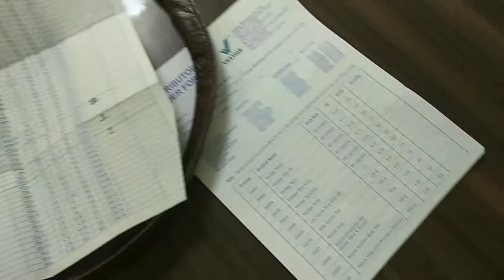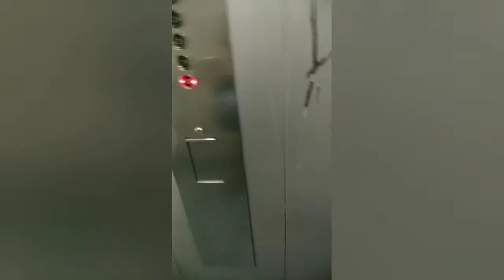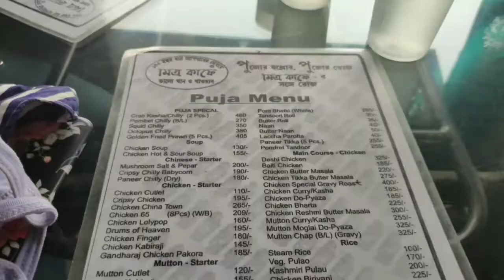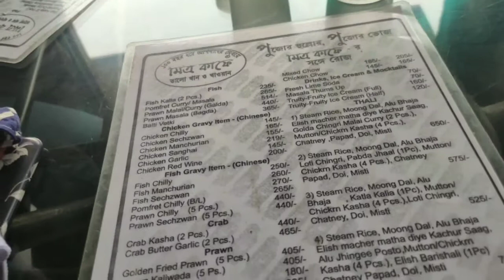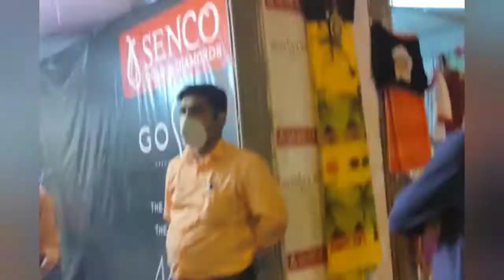ONE DAY WITH ME ||VESTIGE OFFICE ||LUNCH AT MITRA CAFE ||DUMDUM MELA||PURCHASING BAG,FLOWER VASE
hello
today I share my experience at Mitra Cafe. I spent out my time evening at DUMDUM mela. and I purchasing every assure products from vestiges.
if you want this products... you get everything by vestiges distributor.

XOXO
SAMRIDHI